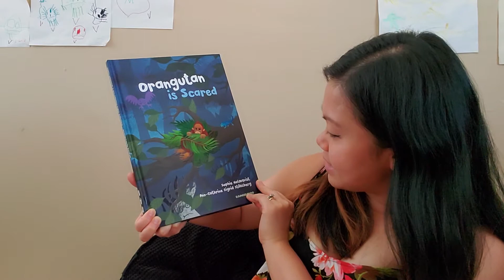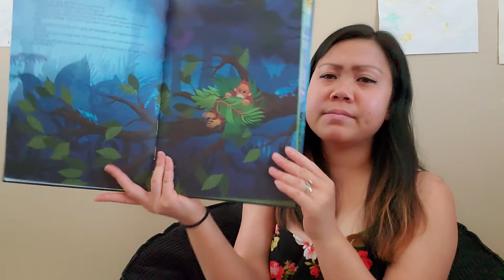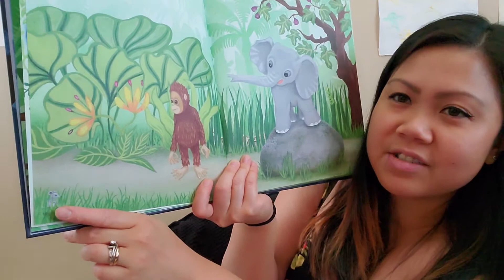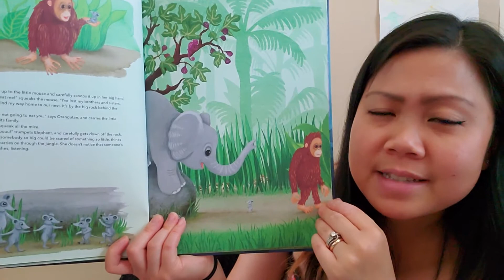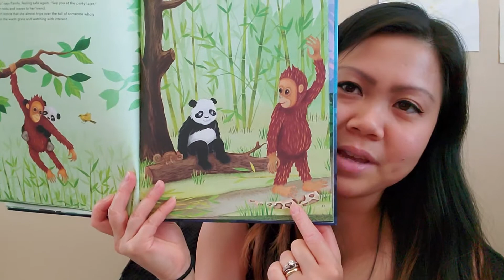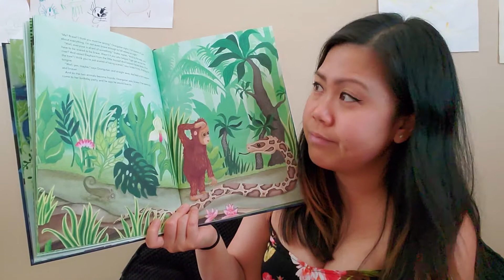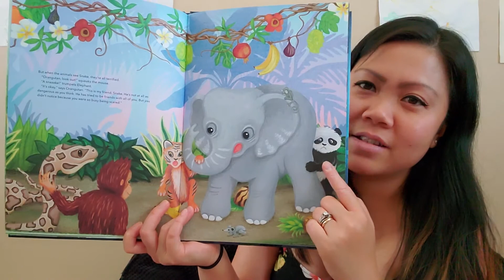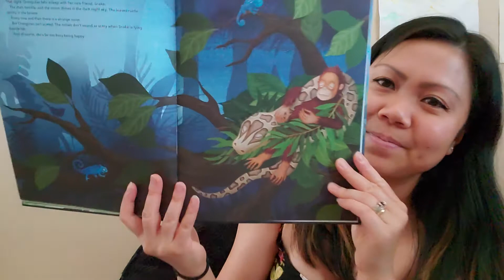Story Time with Rosanna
It is another story time. I hope you enjoy this one!

Book: Orangutan is Scared
By: Sophie Holmqvist and Ann-Catherine Sigrid Stahlberg

Enjoy and have fun while learning!